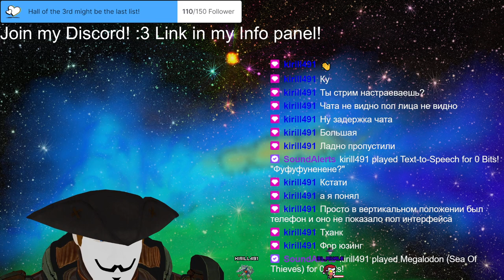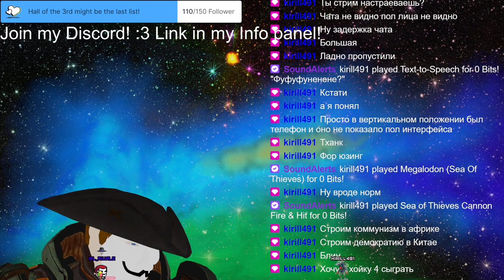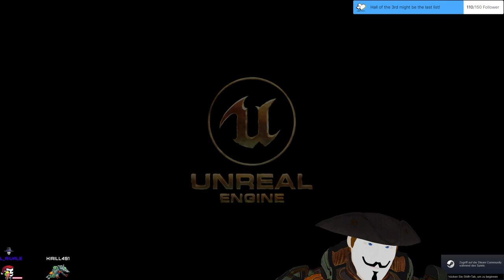Stream 125 First Sea of Thieves stream! 3D V-Tuber [Eng/Ger]